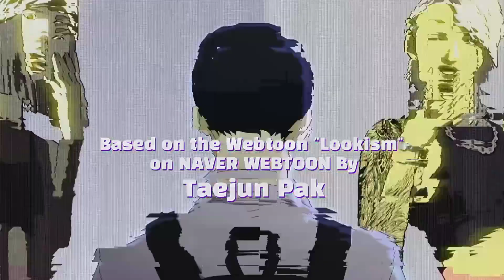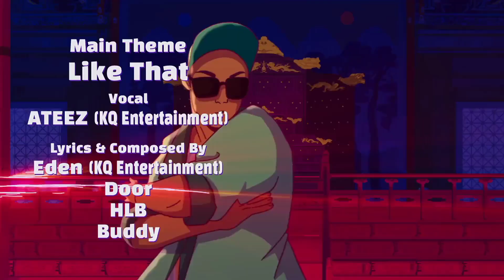Lookism intro song